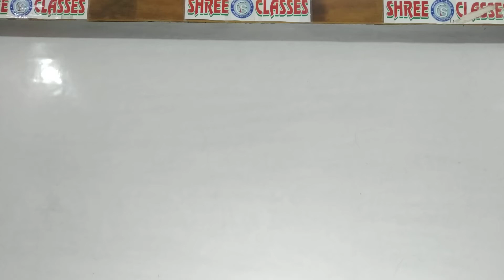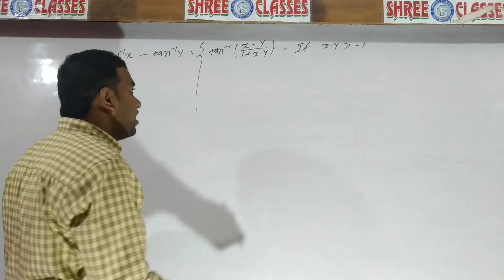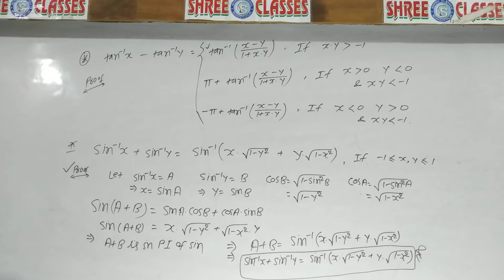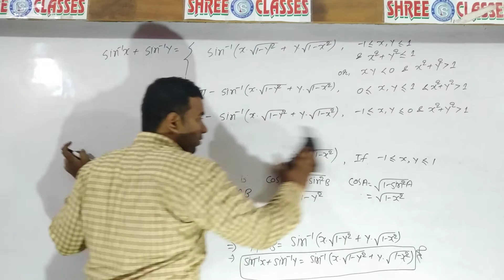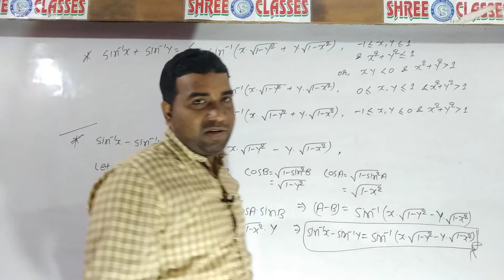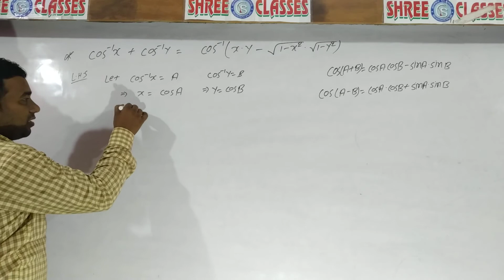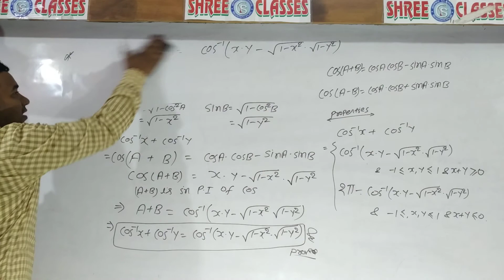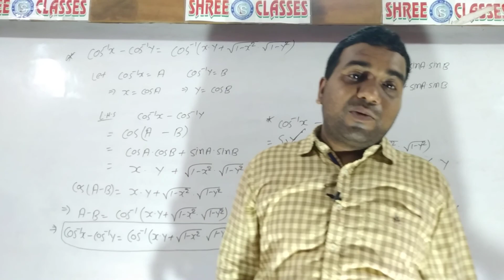PROPERTIES OF ITF PART 05